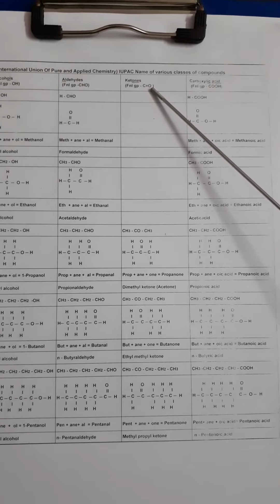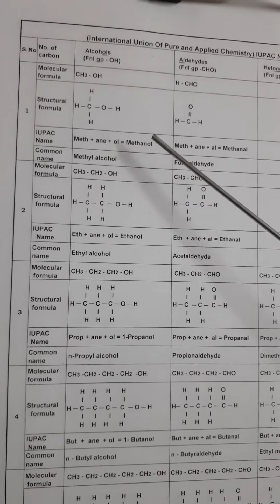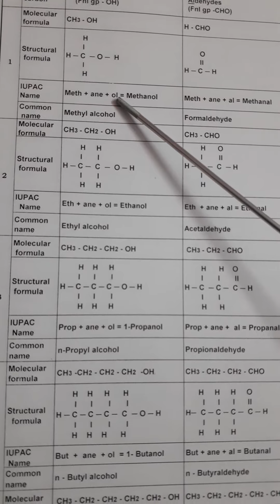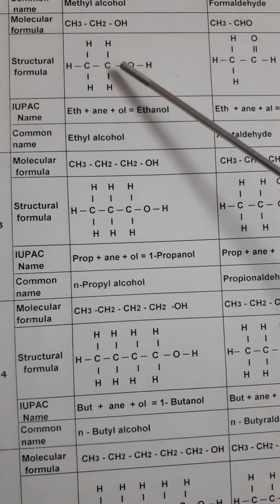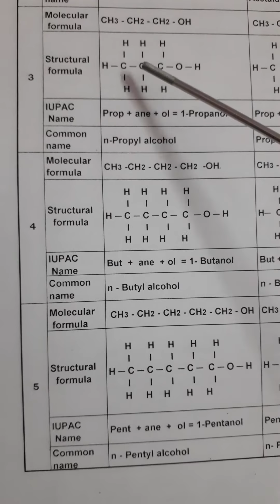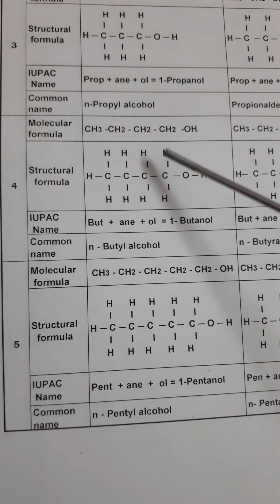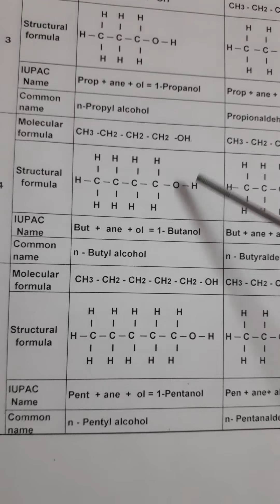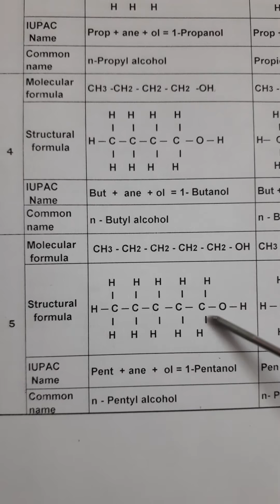IUPAC Name Class of Compound Alcohol